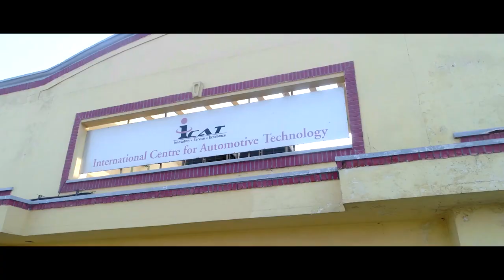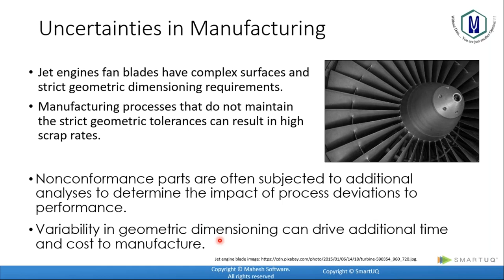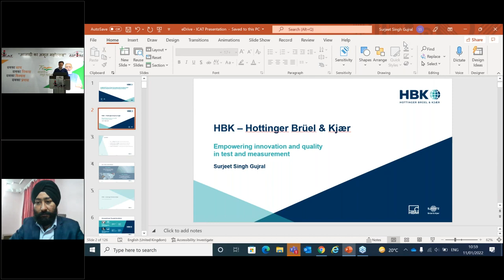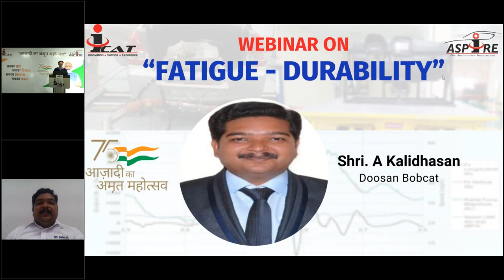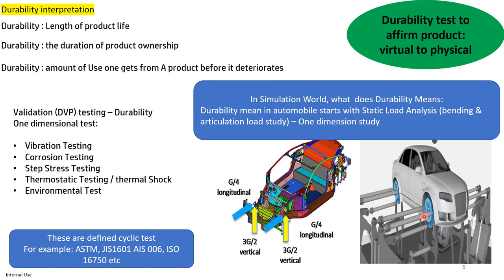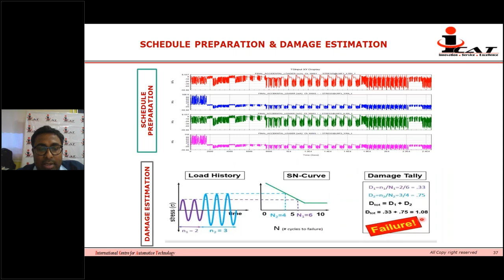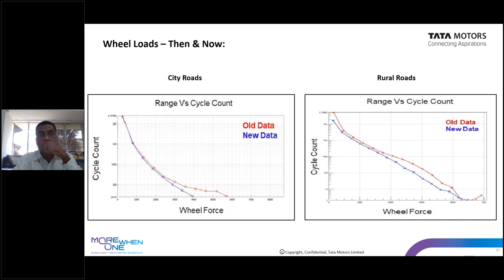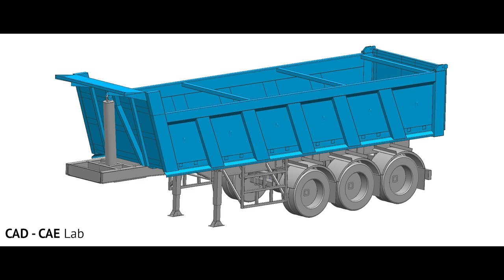“Fatigue, Durability & Vibration” | AKAM 2022 | ICAT ASPIRE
After successfully conducting 3 physical symposiums (International Symposium on Fatigue & Vibration”) since 2014 ICAT is organizing this webinar which is 1st its kind owing to the COVID-19. This webinar provided a common platform to deliberate on the various topics related to testing, Data Acquisition Techniques, accelerated duty cycle creation, Life
prediction, damage correlation, etc in automotive 2-Wheeler. 3-Wheeler & 4-Wheeler, agriculture farm equipment, construction equipment, etc.